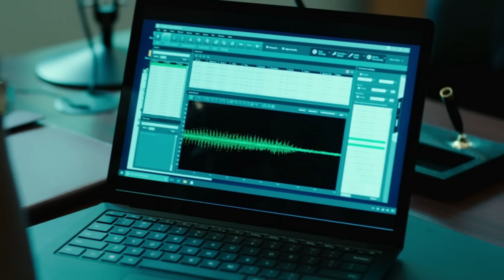Power Book IV Force Season 2 'Episode 10 Breakdown, Easter Eggs & Clues'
Power Book 4 Force Season 2 came to a blockbuster finish on Starz as Tommy Egan finally achieved his goal of becoming a connect in Chicago in Force Season 2's finale, but was it worth the sacrifices? In this Episode 10 Explained video, the theme is whether the end justifies the means and whether what Tommy Egan achieved in Force Season 2 Episode 10 worth the personal cost?

Force Season 2 Episode 10 left a number of storylines on the edge which could really sway any way. Claudia was supposedly sent to Power hell in jail, but I raised a point of how they did the same with Filipe Lobos back in Power.

Jenard and Diamond have offered up D-Mac to King Kilo who seems like he is set to be released in Force Season 3, and D-Mac is now back in the streets.

There is a brewing conflict between Diamond and Tommy and while he made his move, Shanti finally made hers as they delivered Tommy and Mireya's picture to Miguel Garcia who has taken Mireya hostage it seems.

So the story and plots really are finely poised as we enter Power Force Season 3 which will be a while away.